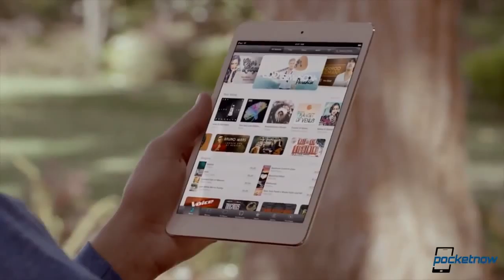iPad mini 2 delayed, Halo Spartan Assault date, Eric Schmidt using a Moto X & more Pocketnow Daily